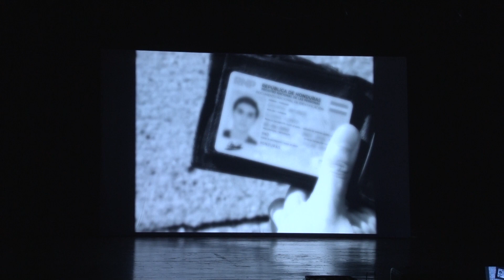UTV | Estudiantes de la UNAH realizan festival de cortos cinematográficos